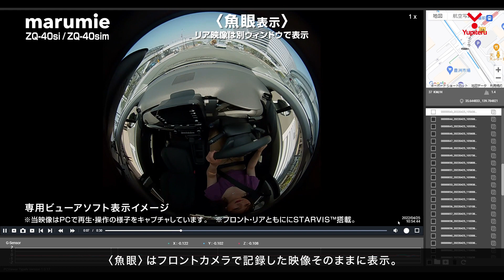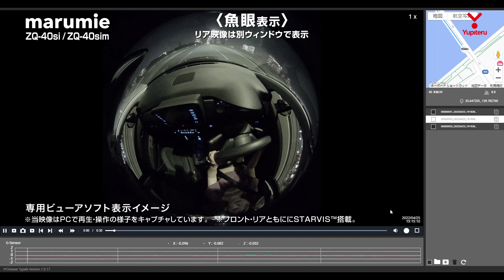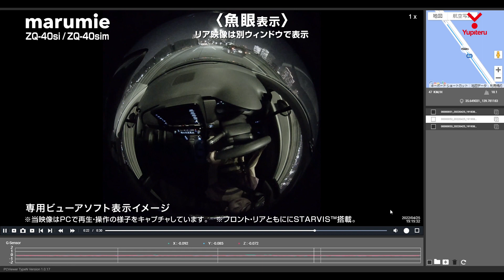「ZQ-40si／ZQ-40sim」走行動画｜360°&リア ドライブレコーダー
Point
無線LAN・Bluetooth通信で本機とスマートフォンが連動。
駐車中、離れた場所からスマートフォンで様々な操作や確認が可能になります。
※ ZQ-40sim・・・駐車記録用のマルチバッテリーが付属されています。
※ ZQ-40si・・・・駐車中の作動にオプションが必要です。

① [ 異常をお知らせ ]
　本機が衝撃や不審な動きを検知したらスマートフォンへいち早くプッシュ通知。
② [ ライブ映像 ]
　録画中の360°&リア映像をスマートフォンからライブで確認。
③ [ 本機で威嚇 ]
　画面点滅と音の威嚇をスマートフォンから操作できます。

その他の特徴
▶[ 360°&リアカメラ ] 前後・左右・車内もまるっと記録。
▶[ 明るく記録 ] STARVIS、HDR 搭載。スモークガラスにも対応。
▶[ 高耐久MLC方式採用 & 大容量32GB ] 安心のmicroSDカード付属
▶[ SDカードフォーマット不要 ] メンテナンスフリーで快適
▶３年保証

◆ 指定店モデル ◆

もくじ
0:00 オープニング
0:03 日中 フロント〈VRパノラマ表示〉
0:31 日中 フロント〈２分割表示〉
0:46 日中 フロント〈魚眼表示〉
1:04 日中 リアカメラ
1:38 夜間 フロント〈VRパノラマ表示〉
2:10 夜間 フロント〈２分割表示〉
2:39 夜間 フロント〈魚眼表示〉
3:09 夜間 リアカメラ